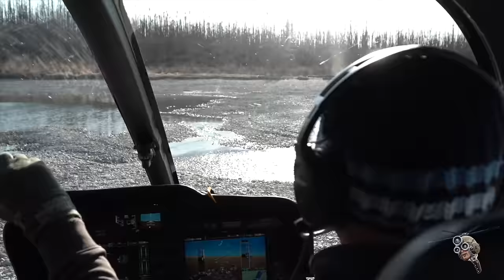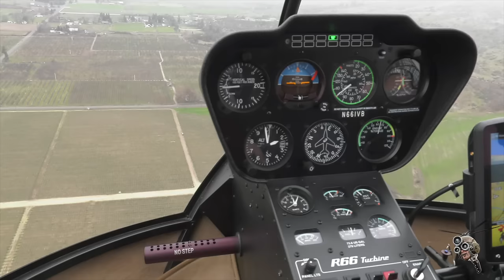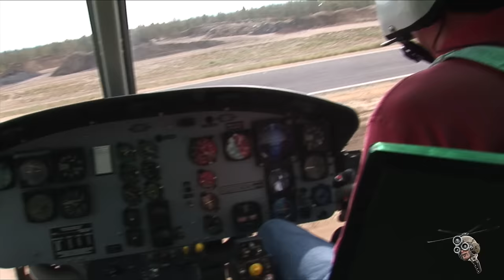Best Helicopter Sounds. Top Sounds that Helicopters make.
Good clean helicopter sounds with no music.  Helicopter Audio